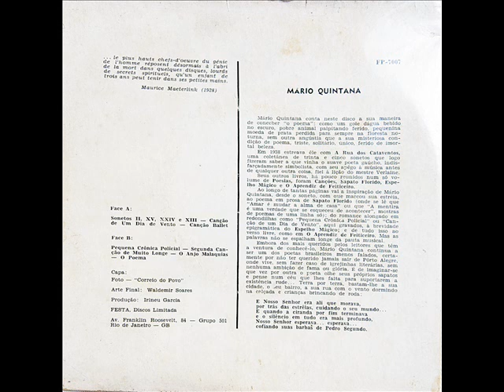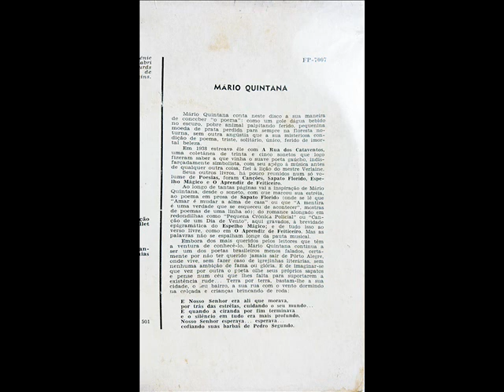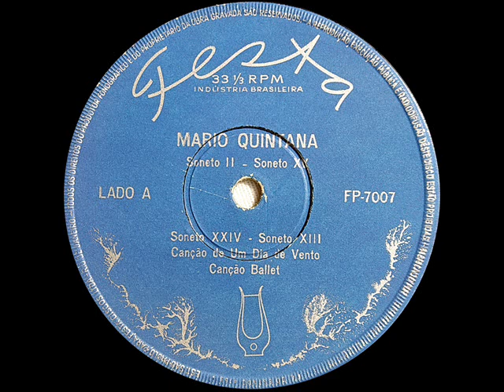75 - Mario Quintana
com Mario Quintana (FP-7007)